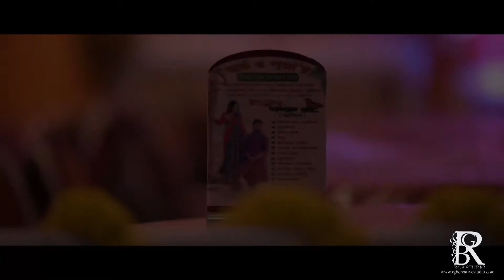ARKA & PUJA WEEDING VDO